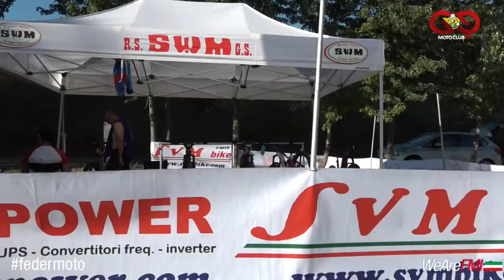E-Bike Cross 2020 #3 Carpi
▶️ Campionato Italiano FMI E-Bike Cross‼
📌 Highlighs Round #3 Carpi 🏆
🏁 OffRoadProRacing